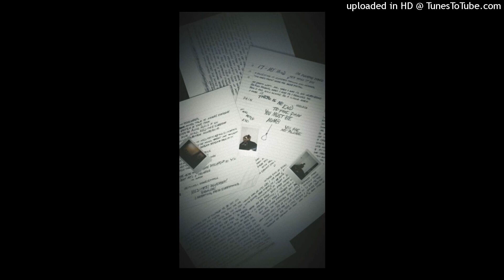Xxxtentacion - Revenge | lil peep mashup (lil jeep instumental)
Hit me with some other combo.